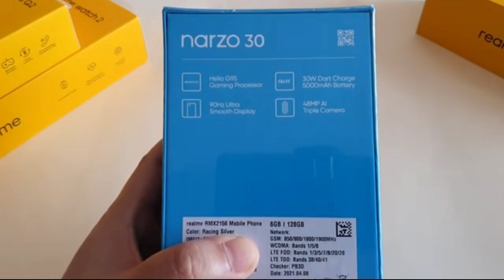Realme Narzo 30 Camera Test || Realme narzo 30 4G camera test and review 🔥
Realme Narzo 30 4G camera test in hindi :-
Realme narzo 30 4G launched in india at a vary affordable price 11999 inr
Realme narzo 30 is basically a gaming
smartphone but it is equipped with 48Mp primary camera with 2mp+2mp macro and depth sensor but it has 16mp sony sensor.
so in this video iam doing camera test of realme narzo 30 4g
price of realme narzo 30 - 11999rs
available on flipkart
base varrient -4Gb/64Gb